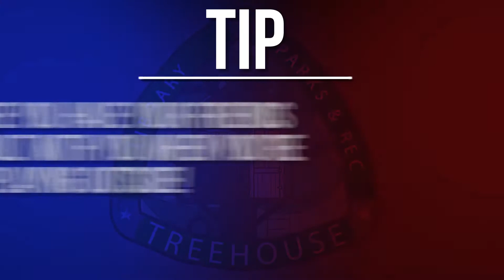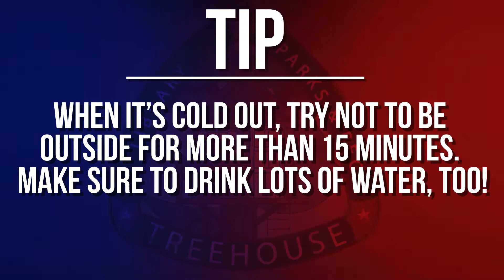Winter Safety For Kids | Police Tips For Kids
Officer Heisler helps us out with some tips for playing outside during Winter! This video was taken from a segment in "The Treehouse".

For more information about the Shelby Township Police Department visit shelbytwp.org!

We at The Treehouse believe that there’s always a way to make learning fun! Kelsey has over 15 years of early childhood care and education experience.  Kelsey uses her background and knowledge to create interactive and educational videos for young children.